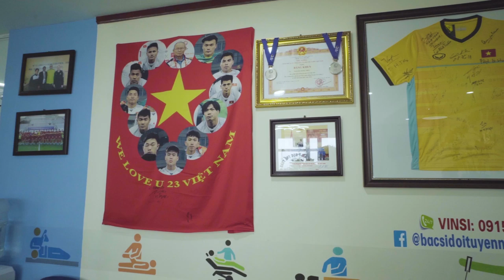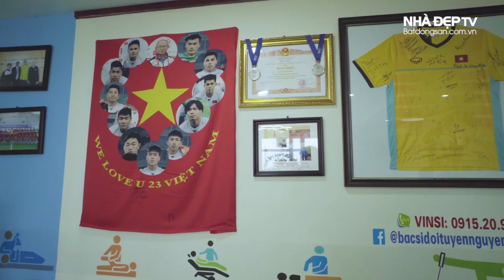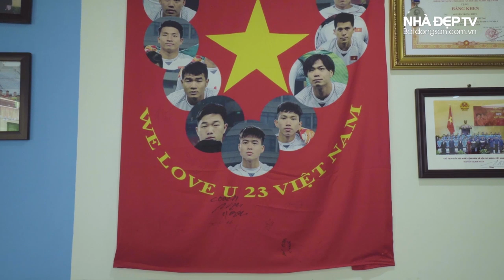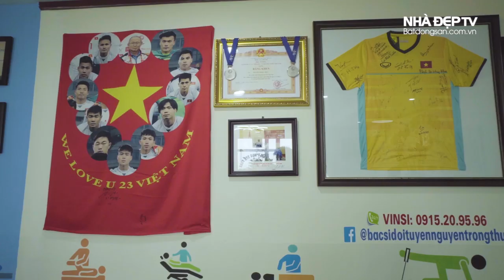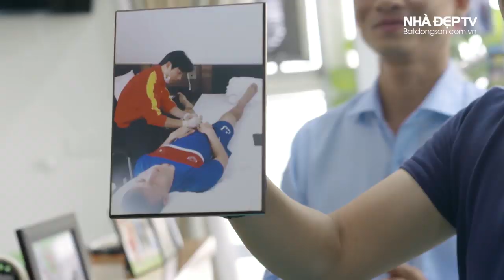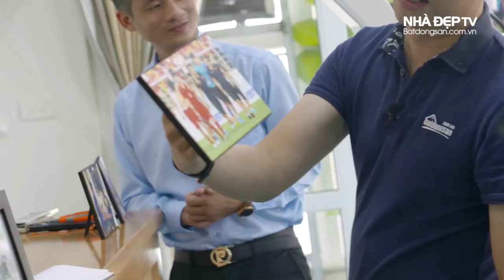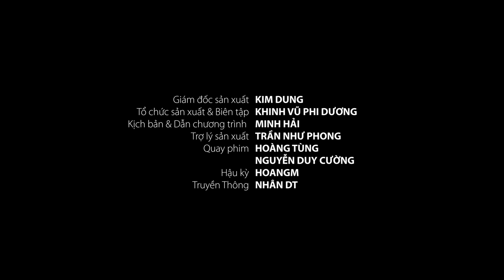Thăm nhà bác sĩ Trọng Thuỷ - thần y của U23 Việt Nam & HLV Park Hang Seo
Thăm nhà bác sĩ Trọng Thuỷ - người được HLV Park hang Seo mô tả là vị thần sức mạnh của U23 Việt Nam tại VcK U23 châu Á. Bác sĩ Thuỷ chăm sóc chấn thương cho Quang Hải, Đình Trọng, Xuân Trường, Bùi Tiến Dũng và nhiều ngôi sao của đội tuyển Việt Nam khác...